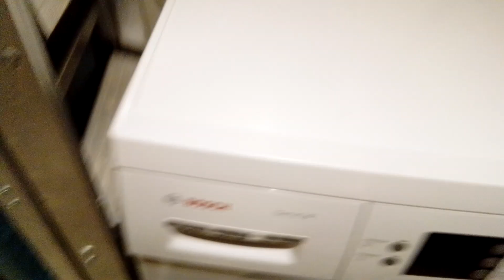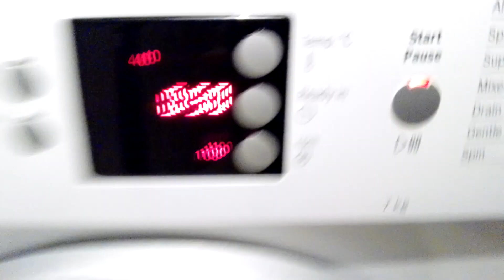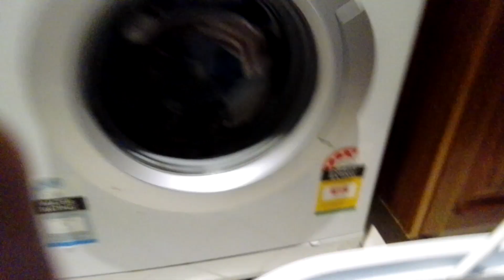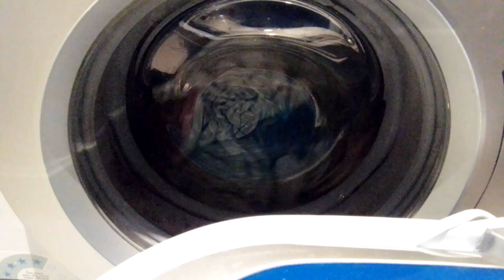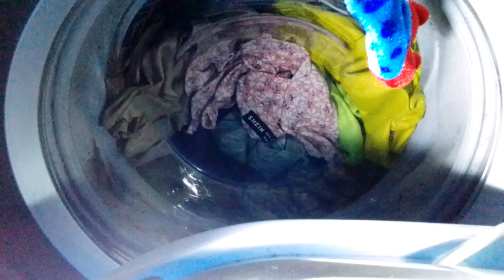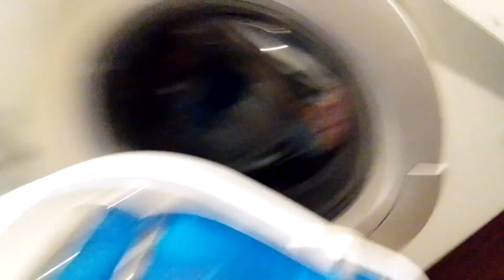Bosch Serie 4 Washing Machine Full Cycle